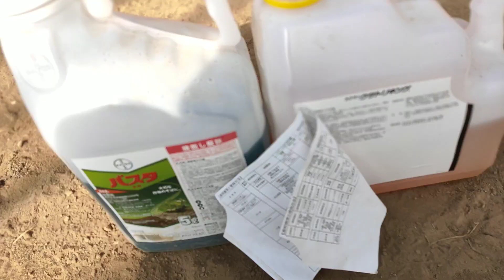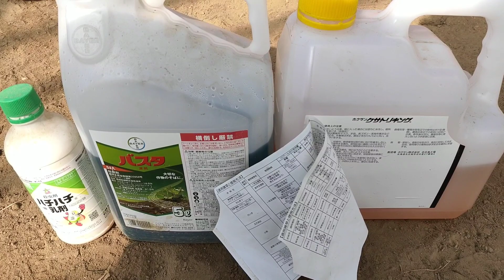次の作物に影響しない残効性が無い安全な除草剤を使ってビニールハウス内の散布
北海道北斗市で農業を営んでおります！
｢いわもとふぁーむ｣と申します。

今回はほうれん草の収穫が終わりましたので、次の段取りに備えてビニールハウス内の雑草に除草剤を散布します。

次はトマトが入るハウスなので残効性が無い除草剤を使う必要があります。

作業のやり方と使える除草剤のご紹介です。

いつも参考にさせて頂いております農業系YouTuber様のご紹介です。

そして青森でどデカいトラクターを何台もお持ちのスケールの大きい